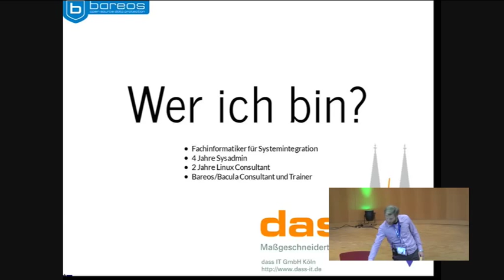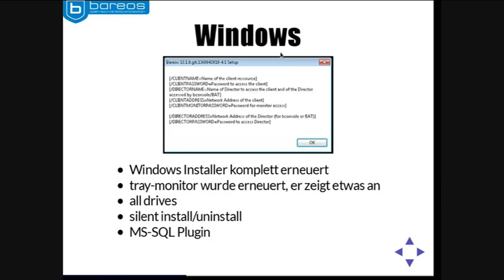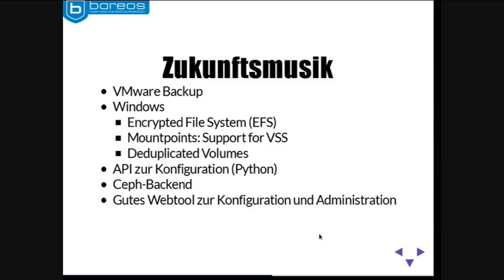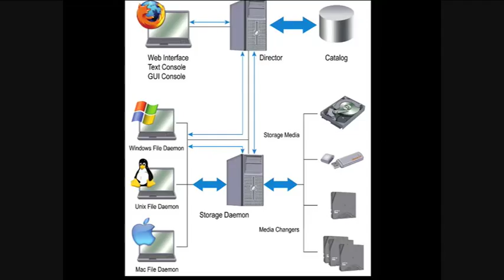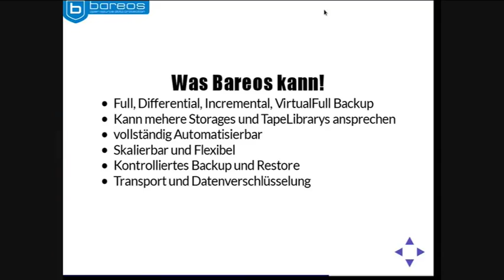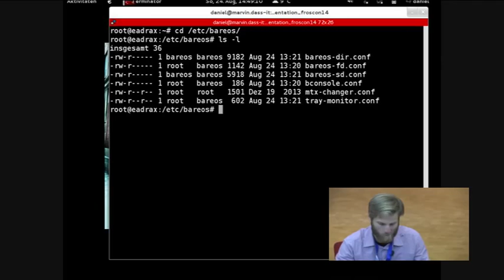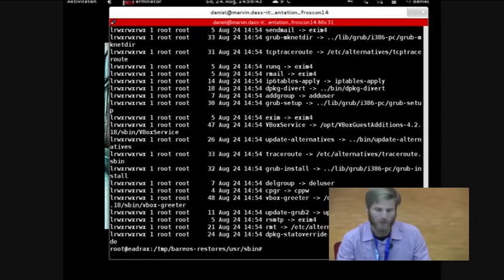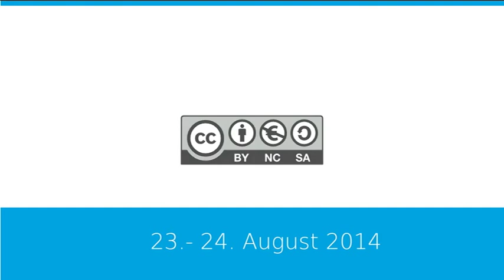Daniel: Open Source Backup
Dieser Vortrag gibt Einblick in das Enterprise Open Source Backup Tool Bareos. In dem Vortrag werden Funktionsweise Features und die Konfiguration behandelt. Anhand von Praktischen Beispielen werden Features und Funktion vorgeführt.

Der Vortrag stellt die Open Source Backup Software Bareos vor. Bareos ist ein alternative für Administratoren, Backups auf Enterprise Niveau und Netzweit durchzuführen. Die Software stellt somit eine netzwerkbasierende Backuplösung für heterogene Netzwerke dar.

Bareos entstand 2013 also Fork von Bacula und wurde seit dem Fork mit zahlreichen Features erweitert.

Bareos kann mit verschiedenen Medien, Diskspeicher und Tape umgehen. Ebenfalls beheerscht es Daten und Transportverschlüsselung.

Im Vortrag werde ich auf Funktionsweise eingehen und ein paar Szenarien beschreiben. In einer kurzen Hands On Session, stelle ich installation und Handling vor.